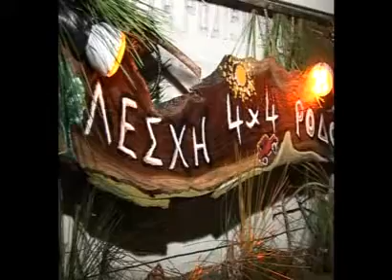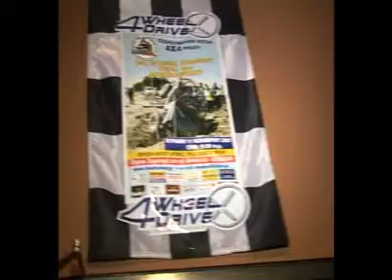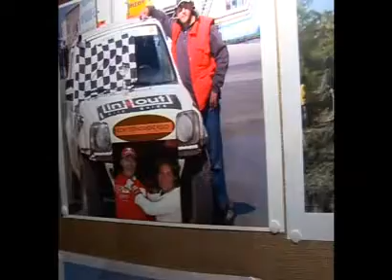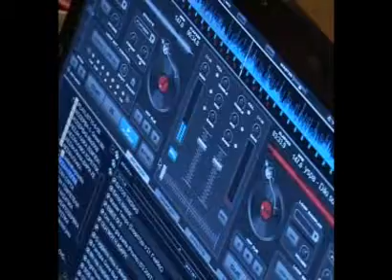4x4 rodos 4x4